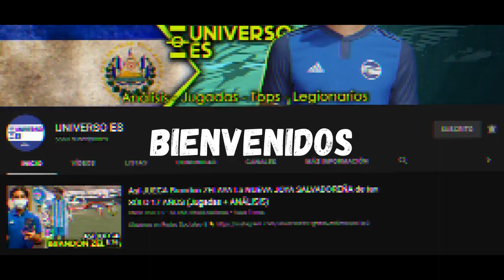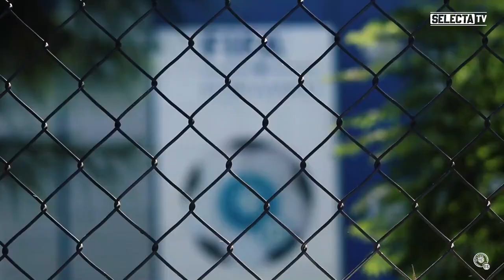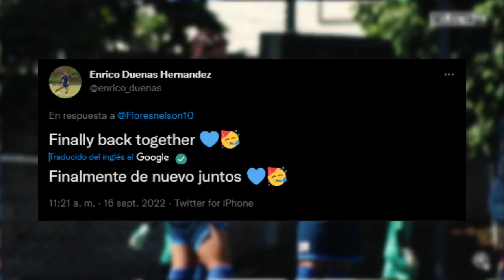CONFIRMADO las ALTAS de La SELECTA| Diario AS de ESPAÑA "Mágico y Keylor" | Harold Osorio no JUEGA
Álex Roldán confirmó su presencia en el amistoso contra Perú

Joaquín Rivas, en el ideal de la semana en la USL

Enrico Dueñas reacciona al regreso de Nelson Blanco a la selección

¿Quién es el mejor futbolista centroamericano en la historia: Mágico González o Keylor Navas?